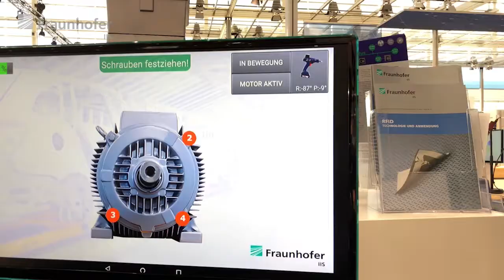Smart Objects in der Produktion - Hannover Messe 2018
Wie werden Dinge wie z.B. Werkstücke intelligent, um Produktions- oder Logistikprozesse effizienter zu gestalten? Hanna Herger erklärt in Halle 2 Stand C22 auf der Hannover Messe 2018 einen grundsätzlichen Ansatz, wie mit Hilfe von Smart Objects die Wertschöpfungskette innerhalb der Produktion digitalisiert werden kann.